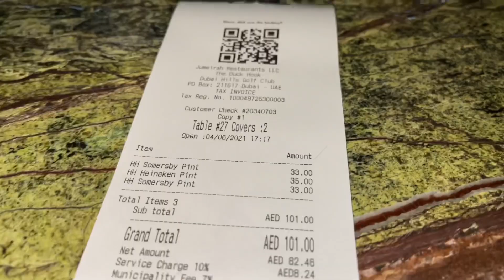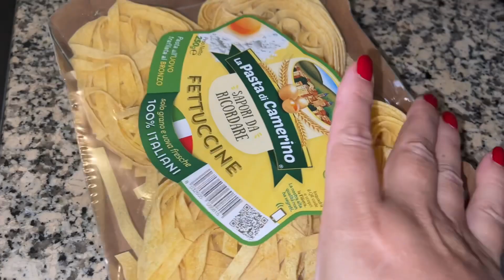Гольф Клуб Дорогое Хобби.Приготовили Ужин Накрыли На Стол